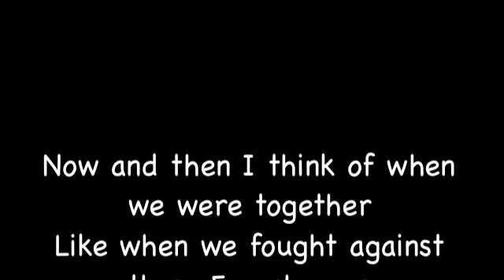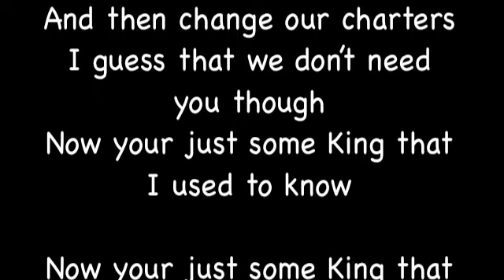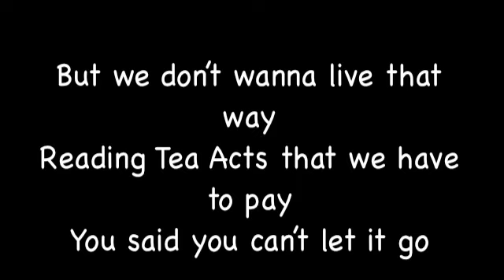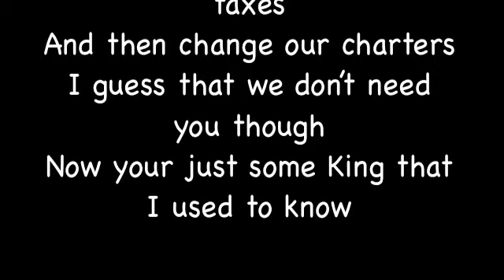Some King that I Used to Know (American History 8 Colony/Britain Break Up Song Parody)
Like when we fought against those French guys
Told myself that you were right for me
Felt just fine until 1763
But that was then and your new laws I remember

You have been ruling with a certain kind of madness
With minister Charles Townshend
...with Charles Townshend
So now we find that duties don't make sense
If we would pay them we would still be friends
But we'll admit that we're glad it is over

But you didn't have to rip us off
Make it like we're not British
And that we were nothing
And now I don't need your Gov
But you treat us like a stranger
And that feels so rough

You didn't have to stoop so low
Have your friends collect your taxes
And then change our charters
I guess that we don't need you though
Now your just some King that I used to know

Now and I then I think of all the times you taxed us over
Believin this came right after the French war that we won
But we don't wanna live that way
Readin Tea Acts that we have to pay
You said you can't let it go
And I wouldn't pay a nickel   to some King that I used to know